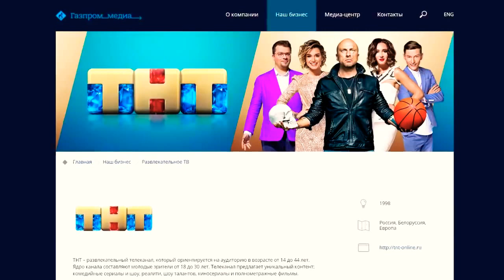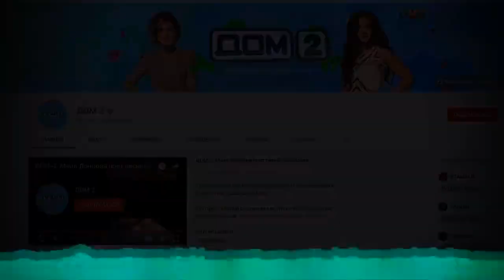ЗАЧЕМ? СМОТРЕТЬ ТОК ШОУ: ДНК-ШОУ, МУТЬ ГОВОРЯТ, МАЛАХОВ И ЖИТЬ ЗДОРОВО ... ха, и ТНТ канал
Проблема зомбоящика в целеполаганиях начальников ТВ.
Антиморальные и антиобщественные мнения рождаются под влиянием внешней среды.

Ложь повторенная тысячу раз становится правдой. Это слова Уинстона Черчилля.